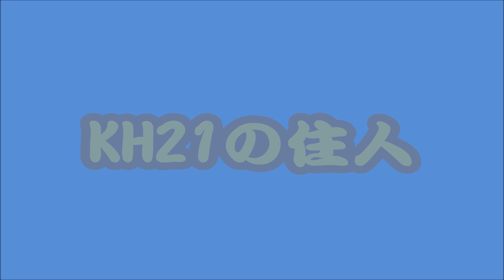ヒドリガモ：2023年12月06日動画撮影。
2023年12月06日 08:10　動画撮影。